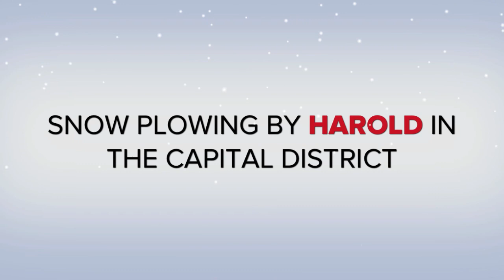Snow Plowing Service Winter 2010 Capital District NY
Senior Citizens Discount * Disabled Citizens Discount